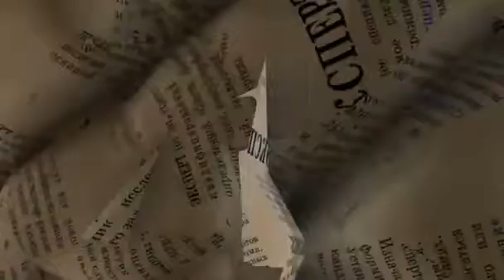Застольные традиции России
Как наши предки проводили время за столом.